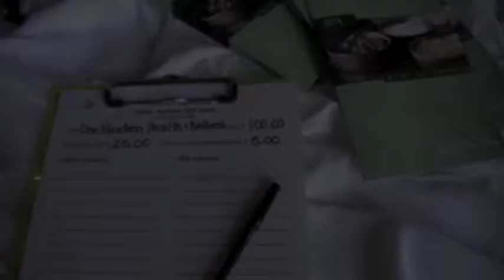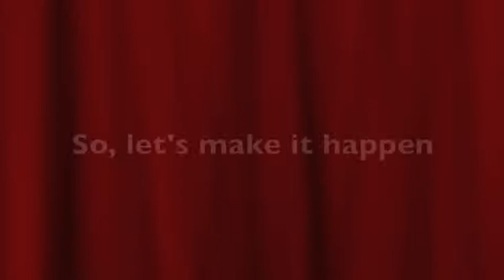Donna Francavilla Reports - ASO's Justin Brown and Event Planners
Donna Francavilla interviews, Principal ConductorJustin Brown of the Alabama Symphony Orchestra at an event in his honor. She also interviews event planners, one of whom makes a major announcement about an upcoming symphony event.